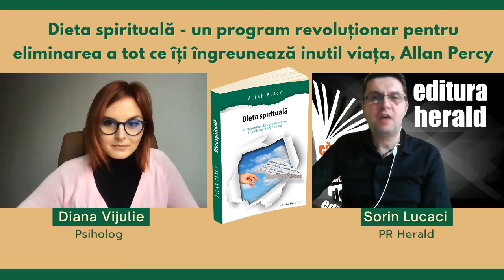Diana Vijulie - Dieta spirituală, Allan Percy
Diana Vijulie (psiholog) și Sorin Lucaci (PR Harald) au vorbit despre cum putem reduce cantitatea de nefericire și de suferință, sentimente care se dezvoltă atunci când perpetuăm obiceiurile dăunătoare din punct de vedere emoțional.

Stresul, ranchiuna, frica, nerăbdarea, perfecționismul, ostilitatea – și altele asemenea lor – sunt abordate în volumul „Dieta spirituală: un program revoluționar pentru eliminarea a tot ce îți îngreunează inutil viața" de Allan Percy, începând cu un exemplu din viața de zi cu zi. Apoi, o pleiadă de „nutriționiști spirituali” ne arată felul în care aceste comportamente ne afectează bucuria, bunăstarea și sănătatea.

• „Dieta spirituală: un program revoluționar pentru eliminarea a tot ce îți îngreunează inutil viața", Allan Percy